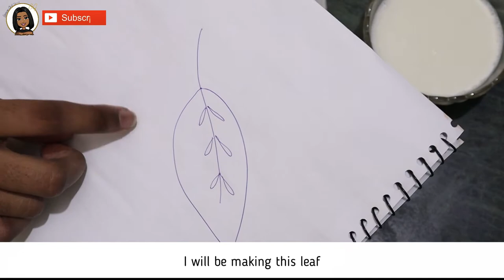DIY Fabric Printing using Milk | Printing Fabric using Milk at home | Milk printing on Fabric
In this tutorial I will be painting with milk onto cotton before dyeing.
Yes, that's right - we'll make patterns with milk!